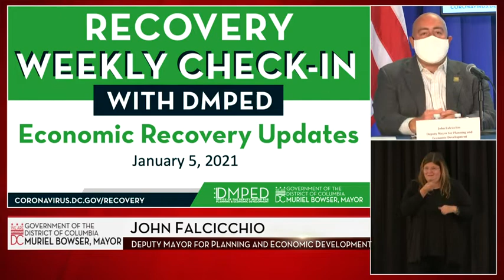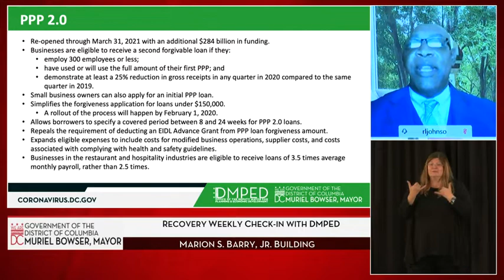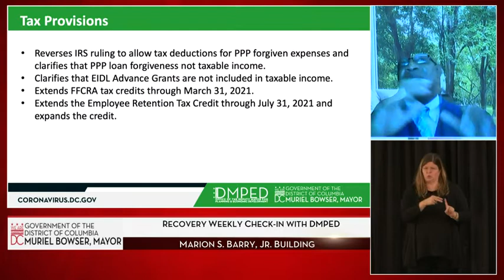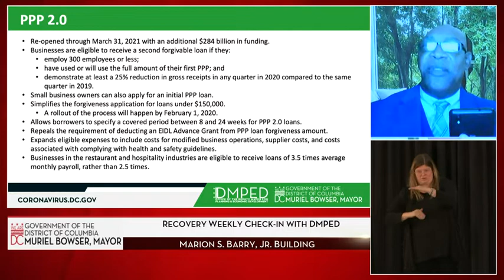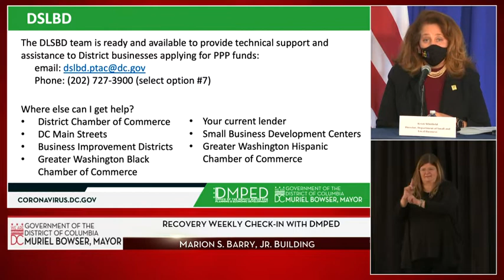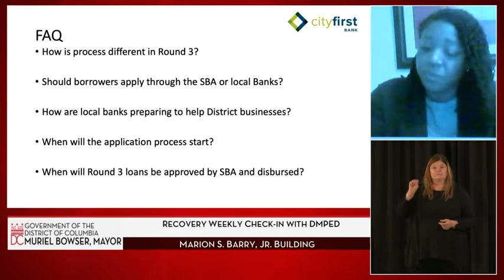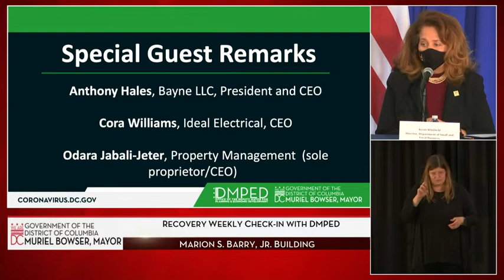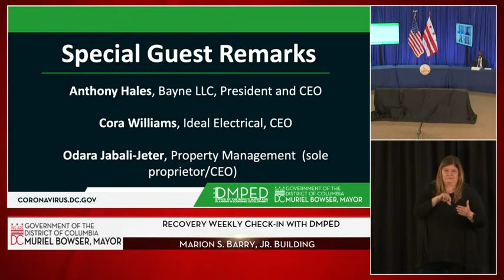DMPED Business TeleTownHall, 1/5/21